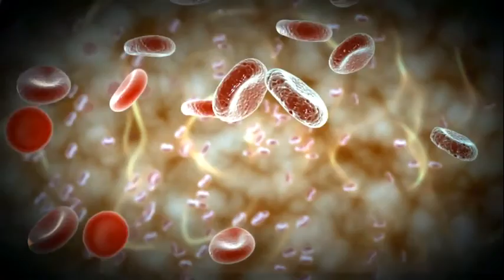Op-Think Radio with Aron Gochin - The Season of Our Heart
Very deep and warm conversation with the wonderful Aron Gochin.

Aron is a philosophy speaker, an artist of mind and heart. Aron shares wisdom with his audience via an angle of humble openness, from one's heart to another, joyous with an inspiring innocence. Raw openness and simplicity. The main message of Aron's work is - YOU ARE NOT ALONE.

We all are going through similar things, and want to reach our destination of self awareness and love.

In this conversation Aron takes us deep into existential topics, paradoxical nature of mind and how to balance self and live more from the heart.

What is the purpose of life? What is the meaning of our feelings? How to heal our wounds, live with nature in harmony and open self for our own potential creative gifts?